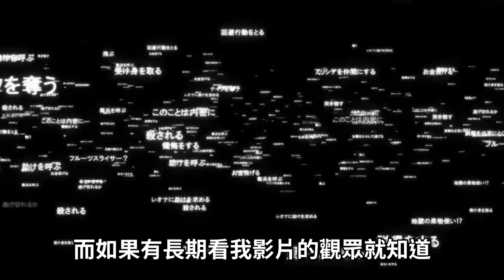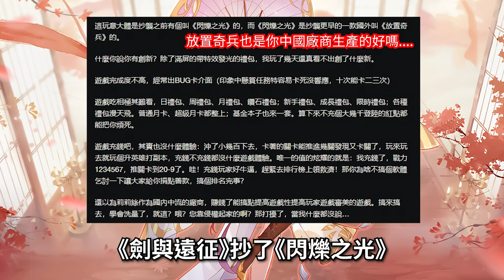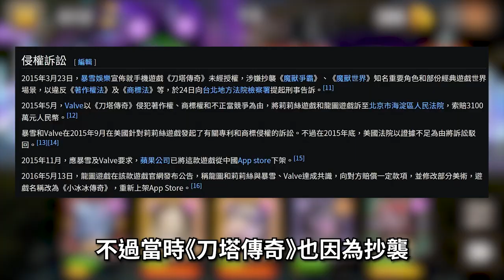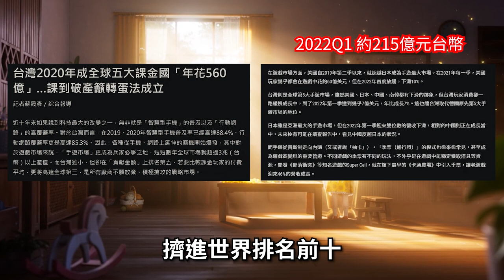【６８】《2024/9/5 停止營運 神明召喚師｜神域Mythic Heroes》我換皮了又換名了，你課我啊！韭菜！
▽ 感謝榜 ▽
hsien Hsu
ZL
yuwei kao
c astrid
Arlen Yuuk
Hung Chang
貓貓大師Da
Peter Hung